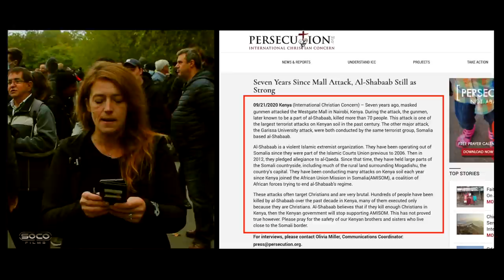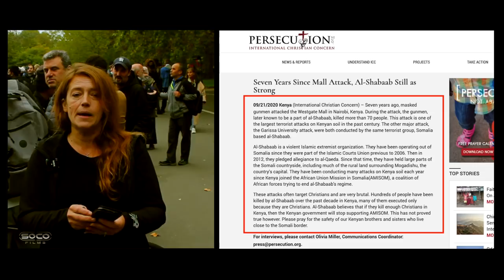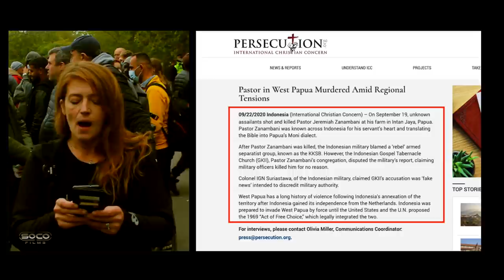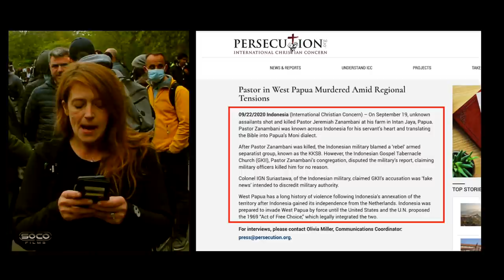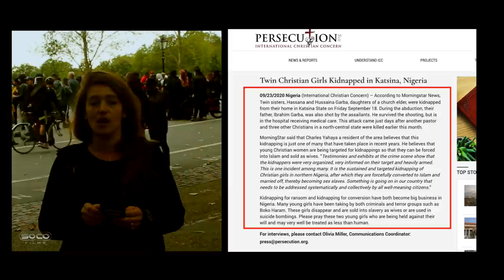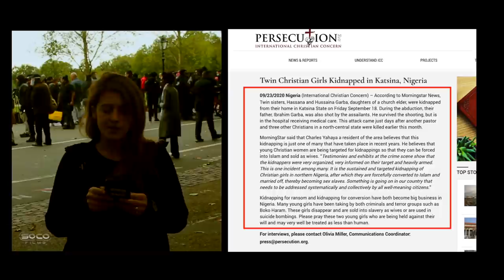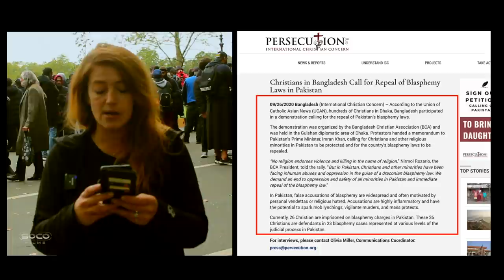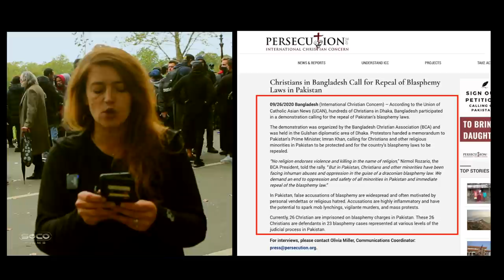Kay - Persecution of Christians | Speakers Corner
::::::Topic Highlights::::::
Persecution